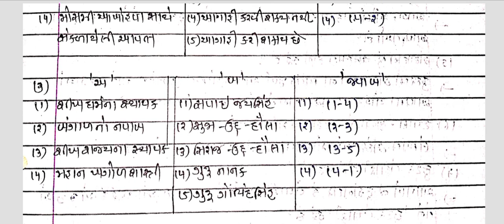Std 7 Social Science Paper 19 03 2024